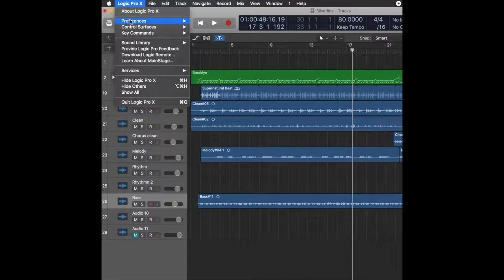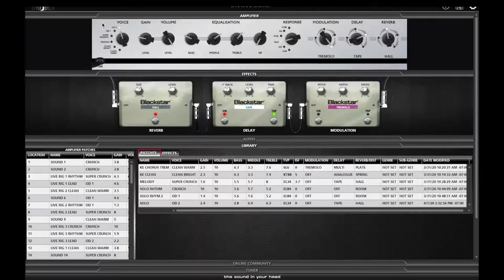Silverline Deluxe | USB Recording with Kenny Echizen | Blackstar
No interface, no problem. The Silverline Series features direct USB recording allowing you to lay down your valve tones straight to DAW 💻

Kenny Echizen demonstrates this feature along with Silverline's INSIDER connectivity, allowing programmable access to thousands to patches.